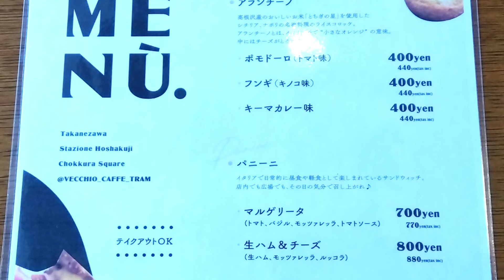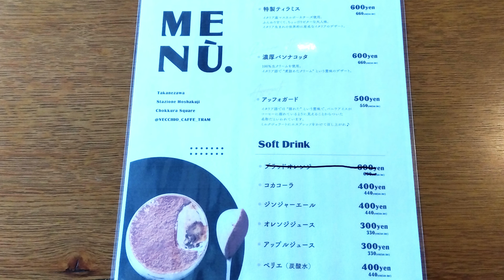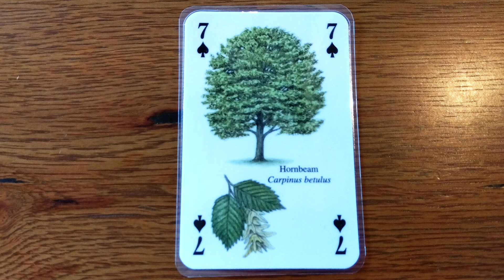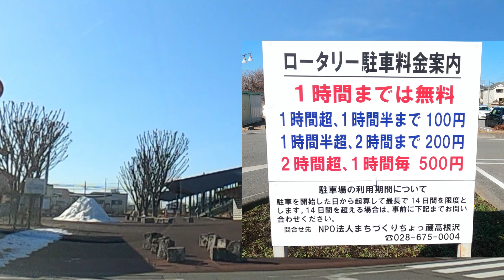2024年2月5日OPEN！駐車場完備！宝積寺駅東口に美味しいカフェ屋さんがオープンしました！VECCHIO CAFE TRAM(ヴェッキオカフェトラム)【高根沢町宝積寺】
JR宝積寺駅東口、ちょっ蔵広場内にあります。
近くには「村上酒店 高根沢店」や「クリエイターズ・デパートメント」、
「朝日屋本店」などがあります。
いただいたパニーニとティラミスとアップルジュースどれも美味しかったです！
突然のお邪魔にもかかわらず撮影を許可してくださりありがとうございました！

パニーニ(マルゲリータ) 770円
特製ティラミス 660円
アップルジュース 330円
アイスカフェラッテ ピッコロ(小) 605円

🔹VECCHIO CAFE TRAM(ヴェッキオカフェトラム)
〒329-1233 栃木県塩谷郡高根沢町宝積寺2416
電話番号
営業時間
10:00～16:00(※オープニング期間中につき時短営業中)
今後の予定に関してはSNSをチェックしてください
定休日
日曜日
※2月11日(日)と12日(月)は休業となります